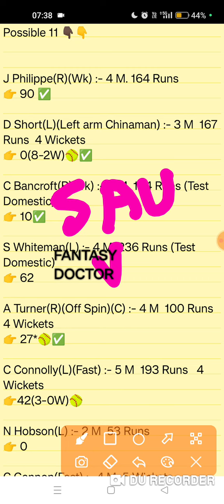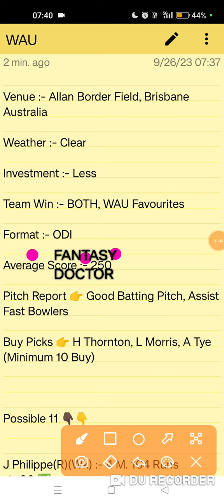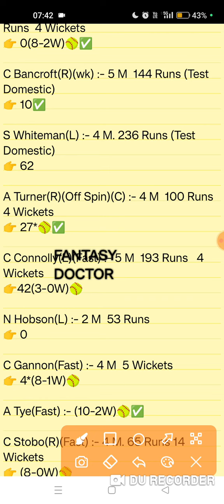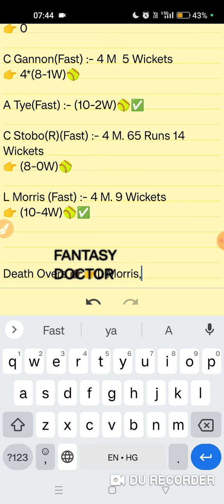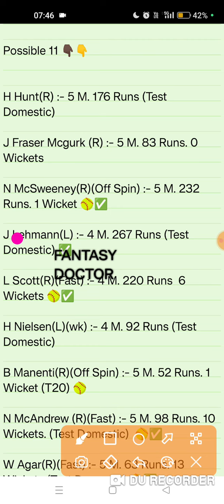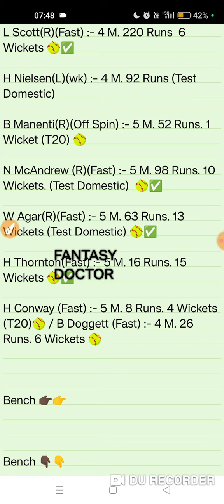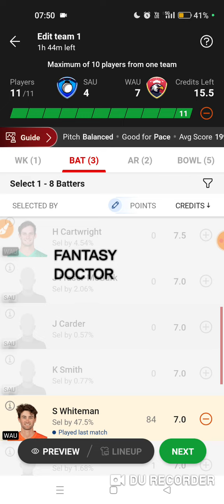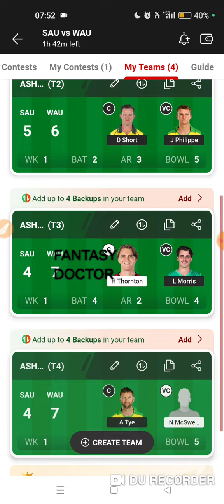SAU vs WAU, Sau Wau Dream11, sau wau team, sau wau live, sau wau Dream11 team, wau sau,Dream11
SAU vs WAU, Sau Wau Dream11, sau wau team, sau wau prediction, sau wau Dream11 team, wau sau,Dream11